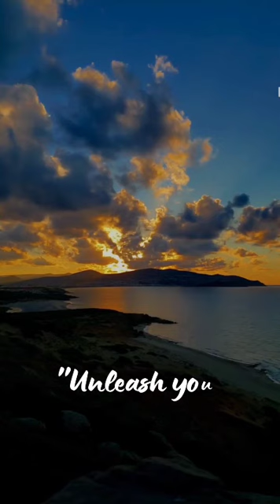"Stress Relief Meditation: Calm Your Mind in 10 Minute |mindfulness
Welcome to our 10-minute guided meditation session designed to help you find inner peace and transform your mind. Whether you're new to meditation or a seasoned practitioner, this session will guide you to a state of relaxation and mindfulness.In this video, you'll experience:A calming introduction to meditationGuided breathing exercisesVisualization techniques to enhance focusSoothing background musicWhy meditate?Reduce stress and anxietyImprove concentrationBoost emotional healthEnhance self-awarenessTips for a successful meditation session:Find a quiet, comfortable place.Sit or lie down in a relaxed position.Close your eyes and follow the guide's voice.Let go of any distractions and focus on your breath.